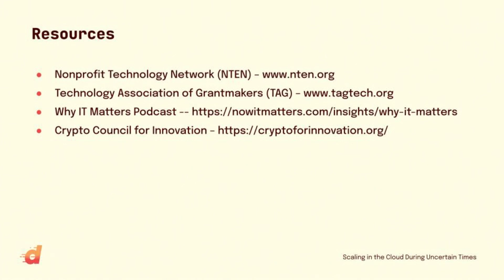Scaling in the Cloud During Uncertain Times | deploy 2022 Panel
“Uncertainty” might be the most accurate word to describe 2022. While there is a lot we can’t control, this panel discusses what we can do when building up an organization. We’ll cover how to identify potential gaps in IT infrastructure and organization strategy and map out the best course of action for your business. Whether you’re a developer, entrepreneur, or impact-focused organization, you can work towards your goals while planning for potential challenges around cloud infrastructure.

Panelists:
– Tracy Kronzak, Director of Partnerships at Bonterra
– Kavita Kapoor, Executive Director at the Federation of Humanitarian Technologists
– Jen Petraglia, Nonprofit Market Development at DigitalOcean